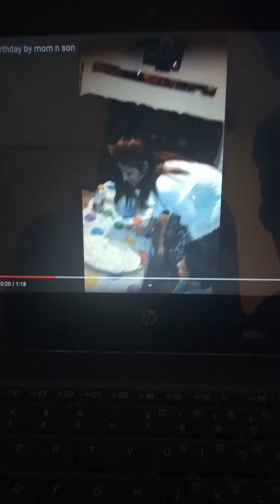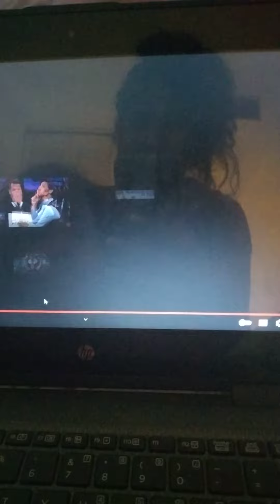May 15, 2021